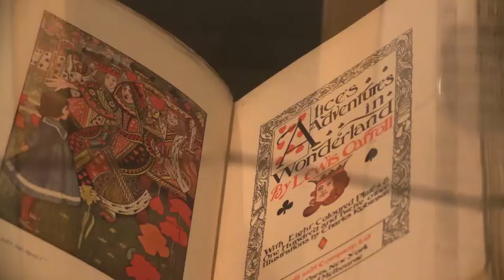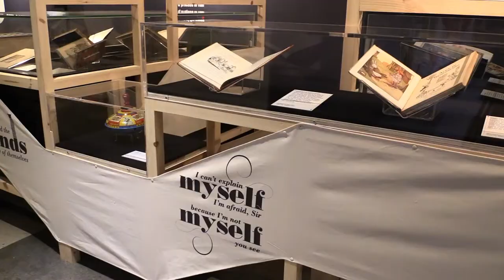Alice in Wonderland at The British Library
To mark the life and work of Lewis Carol an exhibition has been on show in the British Library showing off a collection of all things down the Rabbit Hole.

Filmed for London Live